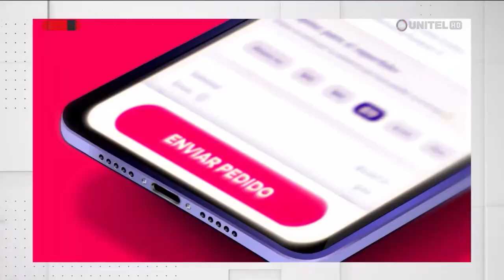Amaral reaparece en The Strongest ante Nacional Potosí